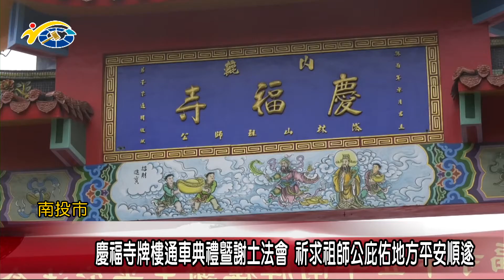20220122 民議新聞 慶福寺牌樓通車典禮暨謝土法會 祈求祖師公庇佑地方平安順遂(縣議員 張嘉哲、賴燕雪、曾振炎)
當初為了改善大內轆地區長期淹水的問題，進行中興分洪下水道工程，而代表內轆地區指標的慶福寺牌樓，也因工程關係必須遷移，在歷經多日的施工後，牌樓也順利遷移完成，今日上午也舉行慶福寺牌樓通車典禮暨謝土法會，由慶福寺主委曾明炘親自主持，縣議員曾振炎、賴燕雪、張嘉哲也到場關心。